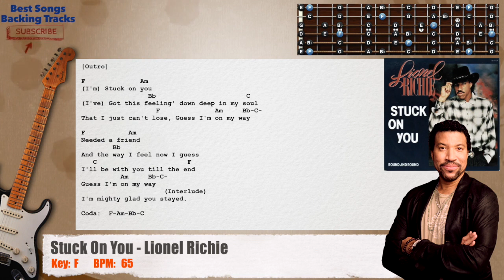🎸 Stuck On You - Lionel Richie Main Guitar Backing Track with chords and lyrics